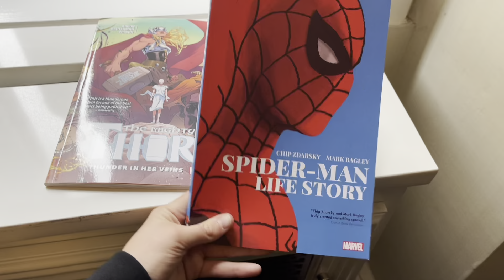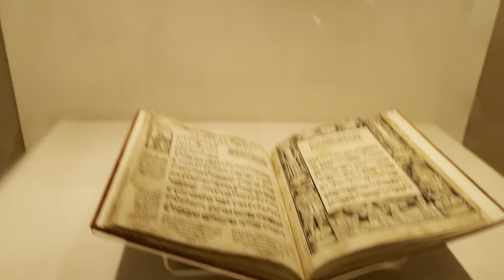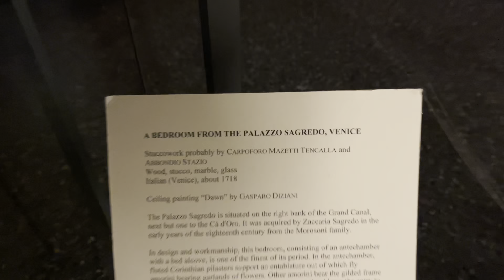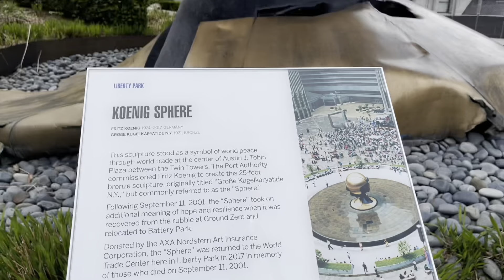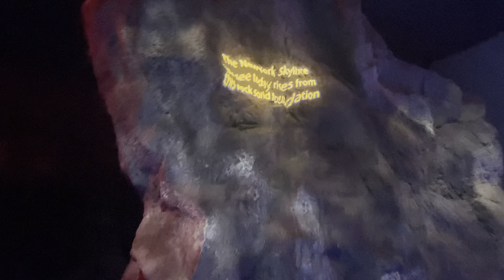NYC TRIP VLOG | 2022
Hey guys! So for Colins birthday back in March I decided to give him tickets for a trip to NYC so that we could enjoy a our first one on one getaway together. We had such and amazing time in the Big Apple🍎 We enjoyed Broadway, tons of food, shopping, and just exploring together. We had so much fun that we wanted to take you guys with us! Do you enjoy the vlog style? I love it! Love ya! Xoxo, Ary❤️
Personal Instagram: @ary_stow
Beauty Instagram: @ary_nic.beauty
About me:
Hi! I’m Aryanna or Ary for short. I am a young woman pursuing and chasing after her dream day by day. From a young age I fell head over heels in love with all things makeup. I didn’t know what I was doing that young but I knew I wanted to continue on and do it for the rest of my life. I have a burning passion to be a beauty influencer. I want to share my knowledge and love with others the way that some well known gurus did for me. Thank you all for your continued support and I cannot wait to grow with each and every one of you! Thank you, truly. Ary.